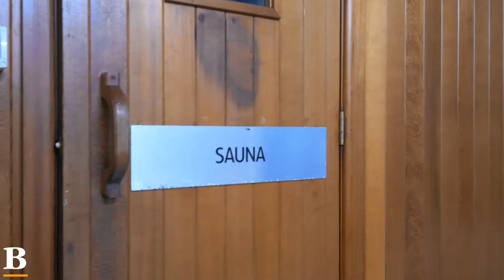Mantra On Northbourne | High-yield investment opportunity in the heart of Canberra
Unlock the doors to an exceptional investment opportunity at Mantra On Northbourne. Boasting an impressive return on investment of up to 12%, this serviced apartment is a savvy choice for investors seeking attractive yields.

With an existing lease agreement in place with Accor, this truly is a set-and-forget investment that provides hassle-free, guaranteed income generation, without any traditional landlord responsibilities.

Situated directly in Canberra's city centre, its prime location ensures strong demand from both business and leisure travellers with guests just minutes walk from some of the best restaurants, shopping, bars, and entertainment venues in the nation's capital.

Light rail and the bus network links are quite literally at Mantra's doorstep, providing guests with convenient and easy access to explore landmarks and tourist destinations.

The one-bedroom serviced apartment is fully furnished, with a kitchenette, queen bed, two bedside tables, mirrored built-in robes, TV, bathroom, European laundry, and a private balcony that offers cityscape views to picturesque Black Mountain Tower – the perfect spot for guests to unwind and soak in the energy of the bustling city centre. In addition, the apartment comes with an allocated car space, meaning guests will appreciate the convenience of secure underground parking, adding to the overall guest experience.

Accor will also be undertaking soft refurbishments to the apartment over the coming months at no expense to the new owner. With the added advantage of professional management, handling guest bookings, maintenance, and cleaning, it truly is a hands-off investment.

With a remarkable up to 12% return on investment, this property offers a compelling financial proposition that outperforms traditional investment options. It's a chance to enhance your financial portfolio while enjoying the convenience of a turnkey investment.

Features:
- 1 bedroom fully furnished serviced apartment
- Reputable Accor hotel network
- Up to 12% ROI
- Modern comfortable layout
- Private balcony with views
- Kitchenette
- Bathroom/European laundry
- Internet connection
- TV
- Air conditioning
- 1 secure underground car space
- Hotel amenities include a heated indoor pool, sauna, gym, restaurant and bar
- One block from the CBD
- Short walk to The Canberra Centre and Braddon
- Easy access to transport, light rail and major bus routes